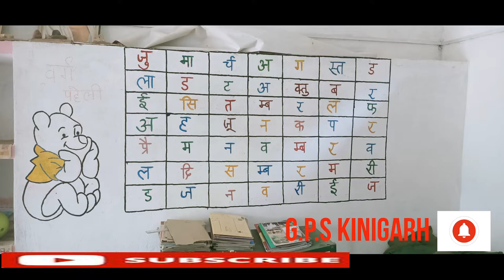एक कोशिश विद्यालय को आनन्दालय बनाने की।BALA BUILDING AS LEARNING AID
These motivational stories will encourage you to follow your dreams, treat others with kindness, and never give up on yourself. Find the power to change the way you think and your life
राष्ट्रीय पाठ्यचर्य 2005 के मूलभूत सिद्धांत ‘ विद्यालय बने आनन्दालय ' पूरा हो रहा है।
आई एस ओ 9000 : 2000 :- गुणवत्ता प्रबंधन प्रणाली - मूलभूत सिद्धांत और शब्दावली
उस वाद का मूलभूत सिद्धांत है कि समस्त भौतिक जगत् और मानवशरीर भी दूषित है।
अन्याय , शोषण और उत्पीड़न के खिलाफ जनहित में संघर्ष करना उनके दल का मूलभूत सिद्धांत है।
MOTIVATIONAL STORY#प्रेरणादायक कहानीhindi story#2022#